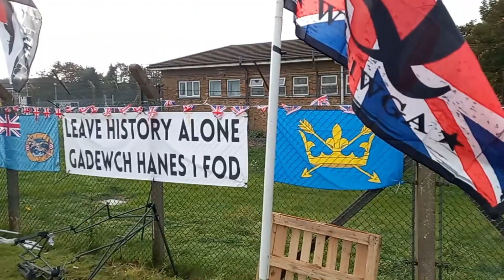RAF Scampton Saturday 28th visit to main gate and gate 6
RAF Scampton Saturday 28th visit to main gate and gate 6  had to take a few days off sorry for no updates
we could do with some help on the flooring in the main tent and a little rearranging, needs a woman's touch